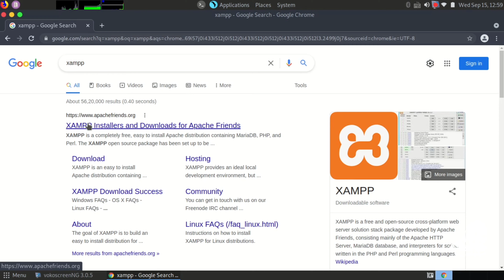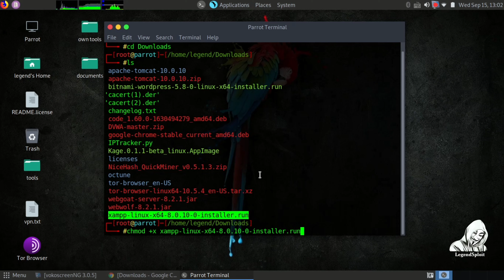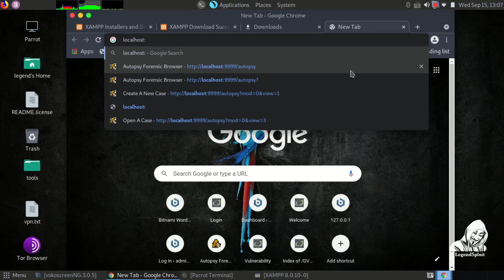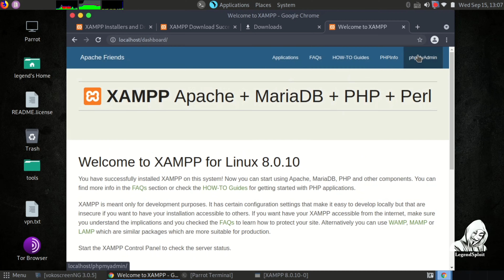Install XAMPP in Parrot OS || && Any Linux Distro